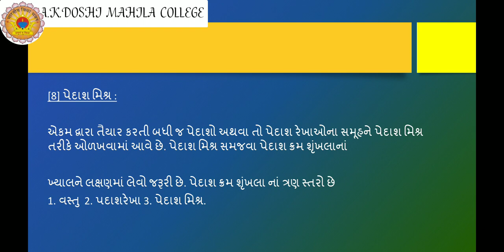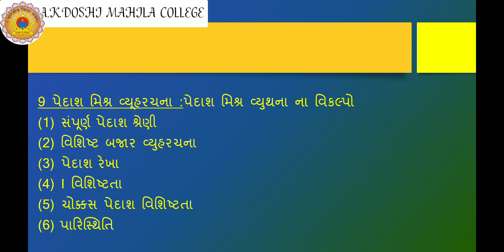Ty b.com bm lecture 39 by pro Ms Isha vyas